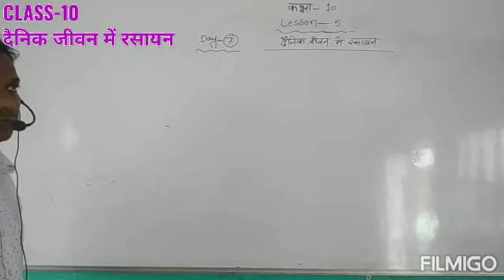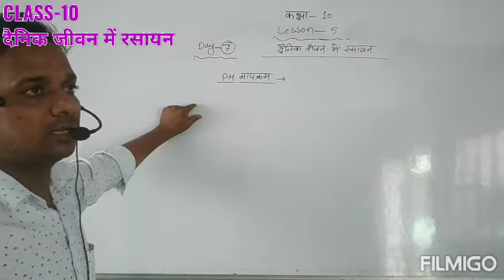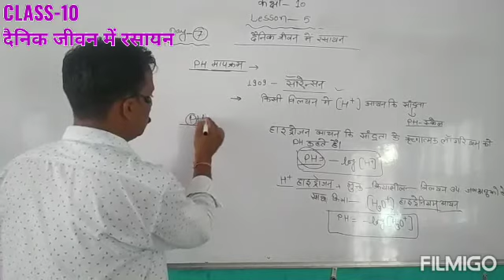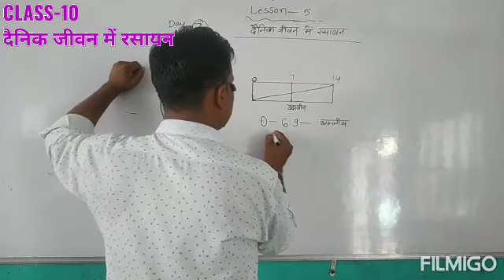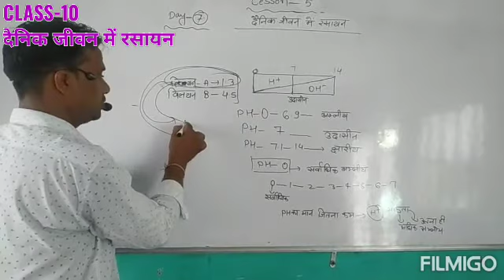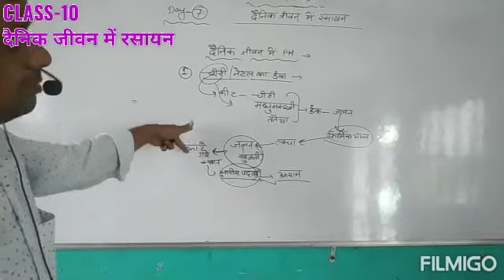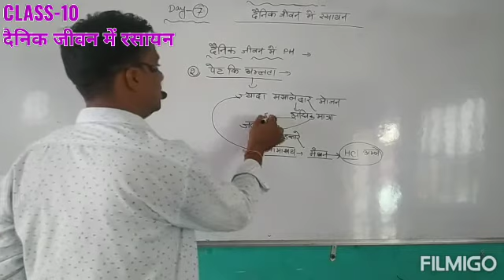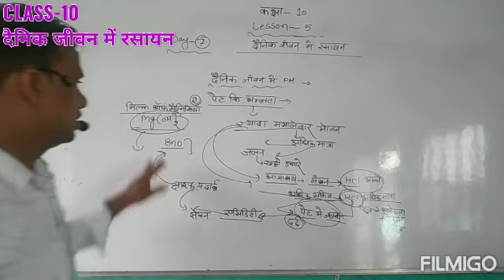कक्षा-10 दैनिक जीवन में रसायन ||विज्ञान